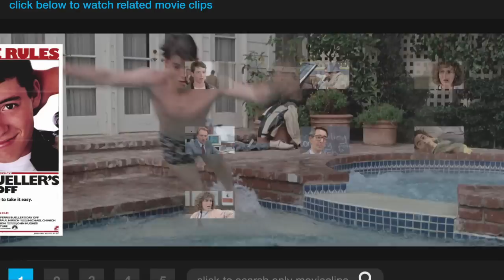Ferris Bueller's Day Off #5 Movie CLIP - You're My Hero (1986) HD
Cast: Matthew Broderick, Alan Ruck, Mia Sara
Producer: Jane Vickerilla, John Hughes, Michael Chinich
Film Description: Teenaged Ferris Bueller (Matthew Broderick) is a legend in his own time thanks to his uncanny skill at cutting classes and getting away with it. Intending to make one last grand duck-out before graduation, Ferris calls in sick, "borrows" a Ferrari, and embarks on a one-day bacchanal through the streets of Chicago. Dogging Ferris' trail at every turn is high-school principal Rooney (Jeffrey Jones), determined to catch Bueller in the act of class-cutting. Writer/director John Hughes once again tries to wed satire, slapstick, and social commentary, as Ferris Bueller's Day Off starts like a house afire and goes on to make "serious" points about status-seeking and casual parental cruelties. It brightens up considerably in the last few moments, when Ferris' tattletale sister (Jennifer Grey) decides to align herself with her merry prankster sibling. A huge moneymaker, Ferris Bueller's Day Off eventually spawned a TV sitcom. ~ Hal Erickson, Rovi